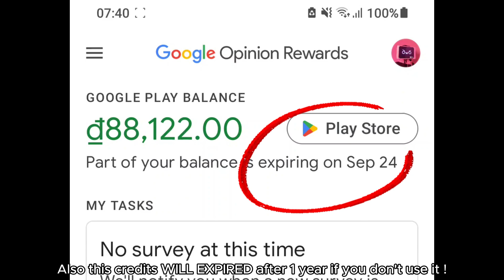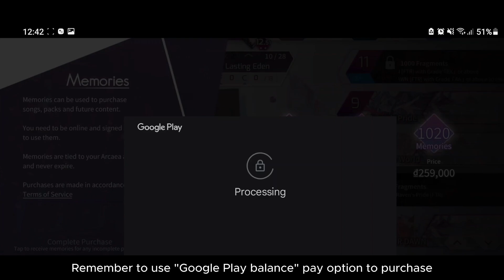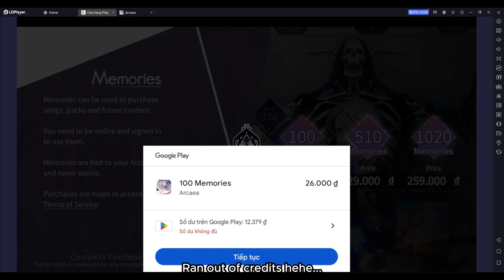Purchase free Memories with Google Opinion Rewards ! (read description)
Here's some IMPORTAINS NOTE about this video:
- THIS MAY NOT AVAILABLE IN SOME COUNTRY !!!
- This method ONLY WORK with ANDROID USER (because in my country Google Opinion Rewards isn't available for IOS).
- From what I researched that some user may not receive survey regularly. And some user may receive more surveys if they going to different location a lot (I haven't test this so I can't conform this information is true or false).

- About this part 1:40
Sadly 2 accounts method won't work if you don't have 2 devices, because each Google opinion rewards app on device can run only 1 account and you CAN'T SWITCH ACCOUNT. Also google play store don't let me use the second account to purchase, and that why you need 2 devices running 2 different account for this method.

(I use samsung phone and laptop running android from LDplayer)

From my experience about this app:
- In my country (Vietnam) around 1-2 days they will have a survey, and they give me ~0,091usd for each survey.
- You can use this credits reward to buy stuffs in almost every rhythm game and app (Rizline full version for example)

Micha's comment:
- I hope this video will help some of people who can't afford money to buy DLC from Rhythm games, although that not much money for each survey but if you keep doing it days after days and then you will able to buy some dlc for free ;)

Please correct me if I'm wrong something in the video!